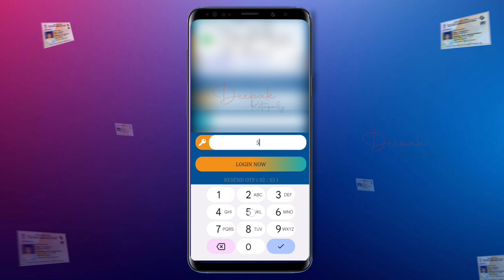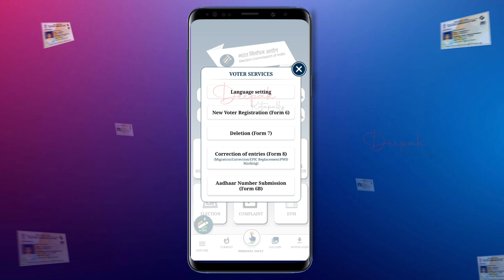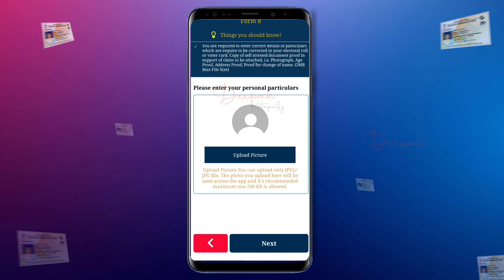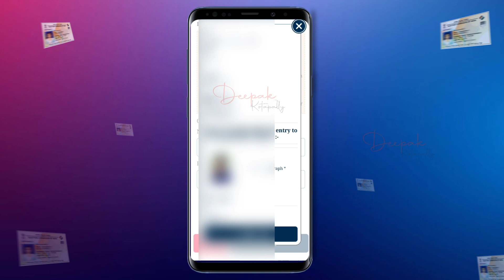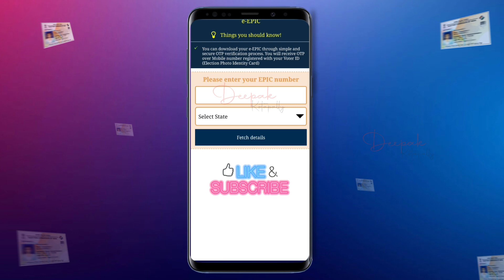How to Change Photo in Voter ID Card Online in Mobile Telangana | Voter Card Update Online Telugu lo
Your Queries -

How to Change Photo in Voter ID Card Online
How to Change Photo in Voter ID Card Online in Mobile
Voter Card Update Online Telugu lo
How to Change Photo in Voter ID Card Online Telugu
voter id photo change
voter id photo change telugu
voter id photo change online
voter id photo change problem
voter id card me photo change online
how to change name and photo in voter id card
how to change address and photo in voter id
how change voter id photo
how can i change my photo in voter id online
how to change photo in voter id card
can we change photo in voter id card
voter id card photo change online telanagna
how to change color voter id card
voter id card photo change online telugulo
change photo in voter id card telangana
voter id card photo change online
voter id change mobile number
how to change photo in voter id online
how to change photo in voter id
how to change photo on voter id
how to see voter id photo
how to change my photo in voter id card online
change voter id photo